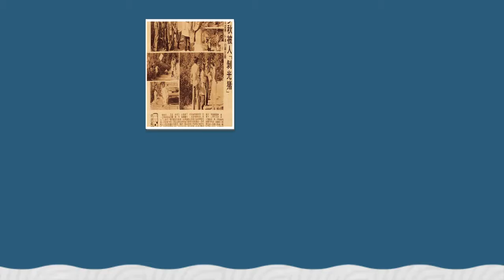紅線繫幾寸 電視劇「江山美人」插曲 作詞：盧國沾 作曲：關聖佑 合唱：鄭少秋 關菊英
如果您無法在智能手機上看到視頻，請將YouTube設置更改為桌面模式，或到卓面電腦上觀看此視頻。

紅線繫幾寸
電視劇「江山美人」插曲
作詞：盧國沾
作曲：關聖佑

女：人去遠　此愛難傳
何遙遠　苦我自怨
韶華轉　此愛未轉
情永守　相思魂斷
男：人隔遠　阻隔鳳鸞
魚雁斷　寫滿白絹
誰能轉　轉我屬眷
不能見　阻隔路遠
女：夜夜深　寄心願
男：夜夜怨　此怨無斷
女：望眼穿　空嗟怨
男：望眼穿　懷故苑
合：盟約訂　怎結鳳鸞？
情何短　怎訂屬眷？
黃鸝囀　千句恨怨
紅線圈　繫到幾寸？
男：夜夜心　寄心願
女：夜夜怨　此怨無斷
男：望眼穿　空嗟怨
女：望眼穿　懷故苑

關聖佑原名李愿聞

李愿闻  Li Yuan-wen
出生日期  1912年7月24日
作曲家 剧作家

20世纪60年代，李愿闻开始转入唱片界，在1966年，他和钟锦沛一起创立了著名的“风行唱片公司”，李愿闻开始多了用笔名发表歌曲作品。“江南”这个笔名是风行唱片公司多个音乐人都用过的笔名，包括关圣佑、李愿闻及钟锦沛。据推测，“公羽”及“文采”等笔名，可能是因为圈中人喜欢尊称李氏为“闻翁”，故此他把“翁”字拆为“公羽”，又以“文采”代以“闻翁”，遂有这两个笔名的产生。20世纪60年代的粤语片名曲《青青河边草》及20世纪70年代的电视剧《紫钗记》里的主题曲《紫钗恨》（郑少秋、汪明荃合唱），可能都是李愿闻晚期包办曲词的名作。而无线电视剧《梁天来》的主题曲（文千岁主唱）也是由他作曲的。

　　在筆者心目中，李願聞是詞人，是唱片公司要員。但其實他跟粵劇的淵源極深。據已故的香港電影史家余慕雲為李氏所寫的小傳便指出，他十六歲便開始撰寫粵曲，作品還不少的。其中著名或曾流行過的有《春歸何處》和《九日登樓》等。到十八歲的時候，已開始參與主理「廣州國民體育會」的音樂組。

　　李願聞是廣州著名的文藝團體「素社」的成員，並因而得在「廣東民眾教育館國樂研究會」當導師。他不但對粵曲唱腔甚有研究，還曾在廣州市政府屬下的電台演唱粵曲，亦客串演出過粵劇。戰後不久，李願聞曾與粵樂名家梁以忠合作，在廣州開設過一間「華南歌廳」。

　　電影工作方面，早在戰前的一九三三年，李願聞便已開始參與，那時他才廿二歲。他在廣州「亞洲影片公司」負責音樂方面的工作。廣州出品的第一部有聲電影《鐵馬貞禽》（一九三三）便是由他負責「作曲」的。其後他來到香港，任策劃製片。一九四九年的時候，他負責製片的《夢斷殘宵》，是改編自李我的廣播劇，結果叫好又叫座，並掀起了香港廣播電影（改編自電台廣播劇的電影）的潮流。

　　五十年代，他和音樂家盧家熾緊密合作，為很多電影寫插曲。通常是李願聞寫歌詞，盧家熾作曲或譜曲。不過，李願聞第一次寫電影歌曲，應是為電影《黑天堂》而寫的，該片於一九五零年三月十九日首映，負責配樂及撰詞的是梁以忠。盧、李初期合作的名曲有電影《玉梨魂》（一九五三年三月十一日首映）的主題曲《梨花落》（紅線女主唱）及《慈母淚》（一九五三年六月廿八日首映）的主題曲《中秋月》（紅線女主唱）。其中《梨花落》是很動人的乙反調作品，記得在本刊第一二二期的本欄裡談盧家熾的時候，曾引錄過《梨花落》的曲詞，今次就不再摘引了。

　　從筆者手頭的資料知道，美聲唱片公司在一九五四年二月廿一日推出的第四期（七十八轉）唱片中，便有一張灌錄了《中秋月》，由薇音主唱。該公司在同年的六月廿三日推出的第五期唱片，又有一張錄有《慈母淚》，由「新紅線女」主唱。《慈母淚》也就是《中秋月》了。一首歌在同年內兩番灌製，足見這首歌曲在當時是頗受注意的。事實上，此曲在六十年代還不時有唱片公司重錄，又有不少電影採用其曲調重新填詞作為插曲。而筆者所知，在一九七四年的時候，李寶瑩為風行唱片公司錄的一張粵語流行曲唱片，也收有這首《中秋月》。這裡且把李願聞寫的《中秋月》詞引錄，俾有助大家回憶這闋曾流傳二十餘年的電影名曲：「人間秋半雲閑露重，涼夜圓月在半天，照見桂花綴芳枝，照虛塵世無窮事，無窮事。夜寒透單衣，藉歡樂時輕拋秋思，借金風吹送俗慮。翠入簾櫳月呀入幃，素月猶似芙蓉媚，淡妝初試。唔……唔……夜涼到疏枝，葉凋落時任西風輕吹，片片秋心珠碎玉墜。冷落梧桐夜半時，桂月猶照殘荷淚，為惜芳翠。銀蟾如鏡光輝，幾家歡樂幾家悲。日漸逝、月暗馳，鬢雲又怕被雪欺。橫空高架銀河未移雲容淡，一片秋意。」

　　李願聞和盧家熾合作寫的歌曲，還出現在下列的電影裡：《家》（一九五三）、《春》（一九五三）、《秋》（一九五四）、《人隔萬重山》（一九五四）、《一代名花》（一九五五）、《後窗》（一九五五）等等。其中《人隔萬重山》裡以乙反調音階寫成的主題曲《抱着琵琶帶淚彈》是筆者十分喜歡的。

　　五十年代中期，李願聞開始寫電影劇本，首個劇本是粵劇戲曲片《寶蓮燈》（共三集），叫好叫座，促使古裝鑼鼓歌唱片成為香港一個長時期的一大電影主流。據余慕雲所記，李願聞寫電影劇本一直寫到一九六七年，而他的劇本多改編自粵劇，比如《情僧偷到瀟湘館》（一九五六）、《一樓風雪夜歸人》（一九五七）、《小甘羅拜相》（一九六一）、《夜光杯》上下集（一九六一）、《鳳閣恩仇末了情》（一九六二）等。